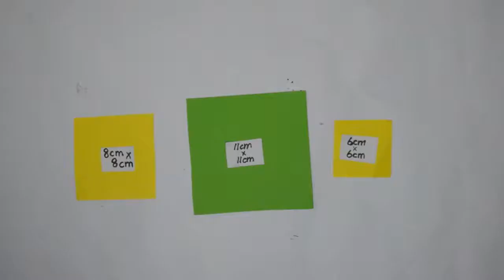How to Make Home Decoration Wall Hanging With Paper|decoration ideas|Home decor Ideas|Funky Tricks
Home Decorating Ideas | Diy Craft Ideas | Wall Hanging Craft Ideas | DIY Wall Decor | Funky TRICKS

How to Make Wall Hanging at home|decoration ideas |decoration ideas |Home decor Ideas|Funky Tricks